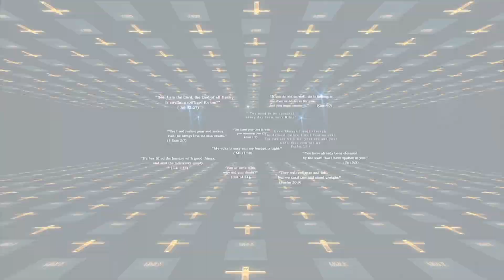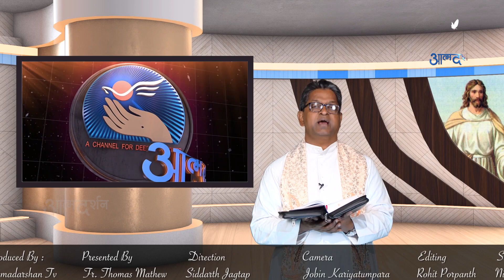Hindi Bible Episode - Bible capsule Episode 441 | 20th October | By Atmadarshan TV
Director: Binu Chakkittapara
Camera: Jobin Kariyathumpara
Editor: Rohit Porpanth
Sound: Nitin Jamra
Graphics: Siddharth Jagtap
Produced By: Atmadarshan tv